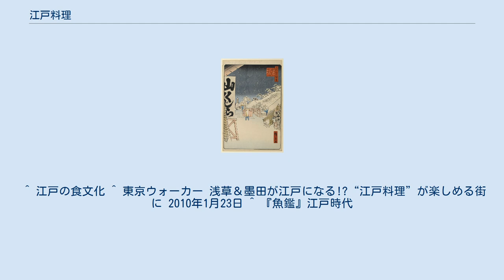江戸料理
名所江戸百景 第114景「びくにはし雪中」 江戸料理（えどりょうり）とは、江戸時代の江戸で発達した料理、またその流れをくむ東京の郷土料理を言う。
 江戸近郊の野菜や、江戸前の新鮮な魚介を使用した料理が多い。
江戸時代の日本橋周辺では養殖も盛んであり、鯛・平目・海老の生け簀が多くあった。
 脂っこくなくさっぱりした味が好まれる事から、初鰹や白身魚などが好まれていた。
見た目に華やかな料理が多く、遊び心のある「もどき」料理も発達した。
 大坂のような商人の町ではなく、武士の町・職人の町である事から、ふぐ鍋や柳川を含むどぜう鍋に代表される、醤油と砂糖を大量に用いるはっきりと効いた味付けが好まれていたが、素材の味を生かしたあっさりした料理も多い。
料理職人の調理方法は、素材の味を引き出すことを重視している。
おいしい旬の物を好み、高くても初物を競って食べた。
 名所江戸百景を見ると、江戸の料理を知る事が出来る。
第114景「びくにはし雪中」には、「山くじら」という猪肉を売る店（「尾張屋」による、猪肉とねぎの鍋を客に出す）と、「○やき」のさつま芋丸焼き屋、燗酒と田楽・おでんの振売りが見られる。
 現在でも八百善など江戸料理の看板をあげる店もあるが、明治時代以降は武士の儀礼に基づく本膳料理の伝統は絶え、会席料理が主流となった。
 一部の地域では、江戸料理による地域活性化が試みられている。
 ^ 江戸の食文化 ^ 東京ウォーカー 浅草＆墨田が江戸になる!?“江戸料理”が楽しめる街に 2010年1月23日 ^ 『魚鑑』江戸時代